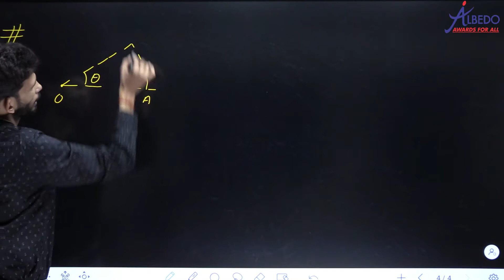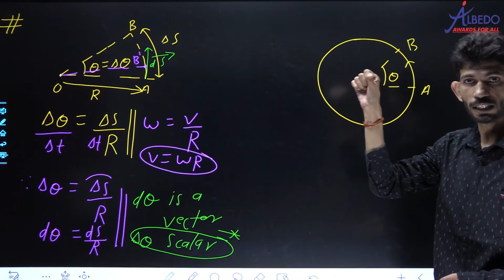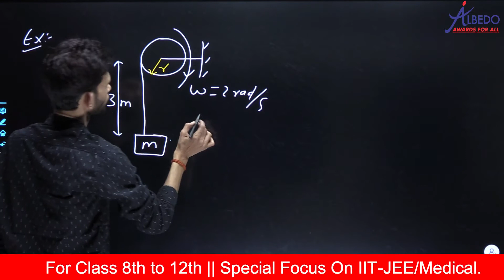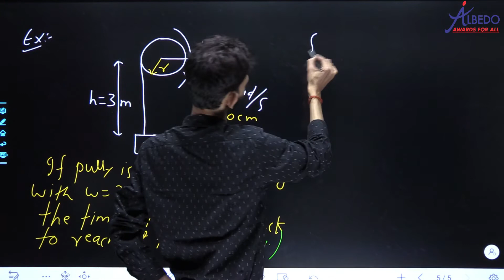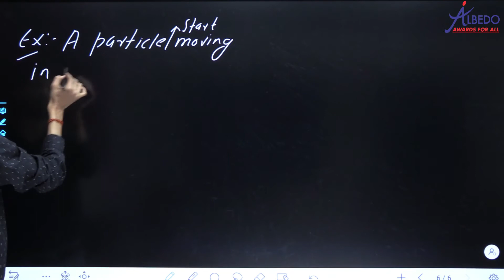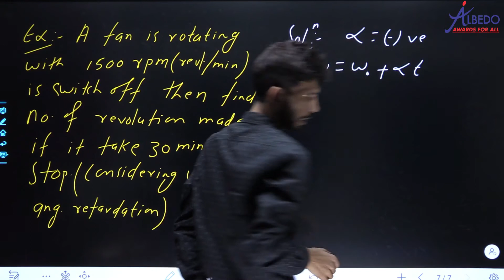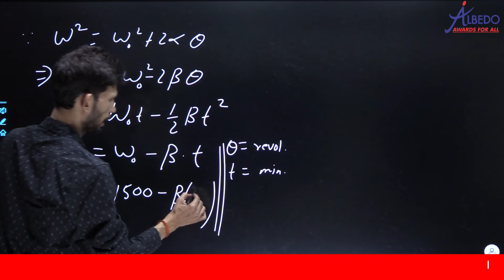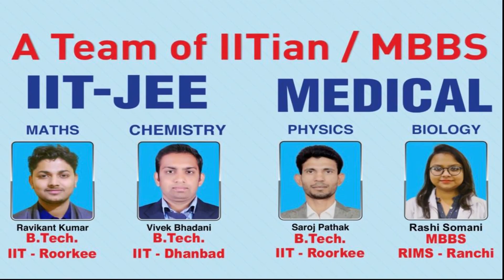Circular Motion | Part-3 | Linear & angular motion relation | Class-11 | Physics | JEE-Mains/NEET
5. Facebook